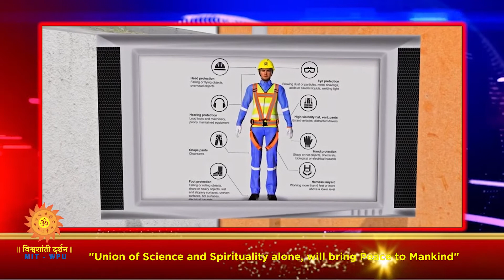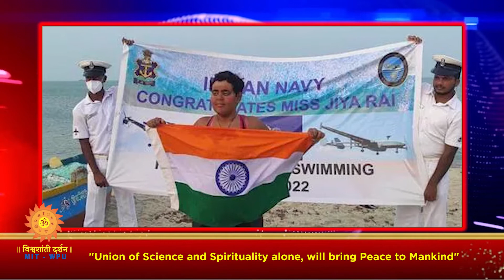News Magazine Episode No: 198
News Magazine Headlines
घास, फूल से ढका ऑटो रिक्शा’
गर्मी को मात देने के लिए, पुणे के एक रिक्शा चालक अपनी रिक्शा को ठंडा करने अबोखा उपाय सोचा। देखते हैं, उसने क्या किया…

‘हर घर एक जिवरक्षक’
पुणे स्थित संस्था, राष्ट्रीय लाइफ सेविंग सोसायटी ऑफ़ इंडिया द्वारा, जिव रक्षा और प्रथमोपचार प्रशिक्षण ऐसे कर्मचारियों को दिया गया, जो इमारतें बाँधने का काम करते हैं. सही मायनों में, शिक्षा वहा पहुँची जहाँ उसकी सबसे ज्यादा जरूरत हैं…

‘गांव में खुली आईटी कंपनी’
अमेरिका में एक कंपनी चलाने वाले रावसाहेब  घुगेने अपने गांव में एक नई कंपनी खोली और वहां पर सिर्फ किसानों के बच्चों को नौकरियां दी सुनते हैं उनकी पूरी कहानी

‘१३ सालकी लड़की पहुँची समुंदर पार’
एक 13 साल की ऑटिस्टिक लड़की ने, श्रीलंका से भारत तक का अंतर तैरकर किया।  आइये मिलते हैं, जिया राय से…

‘प्लास्टिक को ईंधन में परिवर्तन’
पुणे स्थित पर्यावरणविद् डॉ मेधा तड़पत्रीकर और शिरीष फड़तारे ने एक ऐसा समाधान विकसित किया है जो प्लास्टिक कचरे को पॉली ईंधन में परिवर्तित करता है। देखते हैं कि वे इसे कैसे करते हैं…